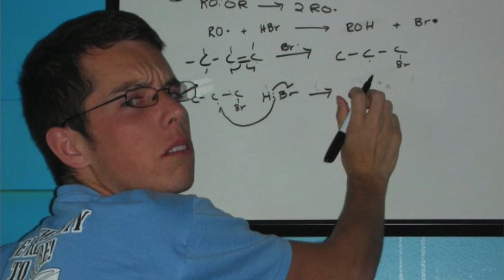Pre-Medical vs Pre-Dental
Interview with a dentist about dental school vs medical school, how he studies, and tips for succeeding as a pre-dental and dental student.  The video quality on this isn't the greatest, but I thought the info was too good not to share.